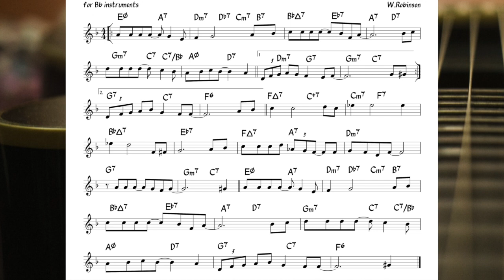Old Folks (W. Robinson) Backing track + score for Bb instruments